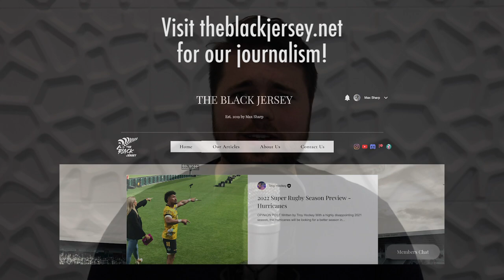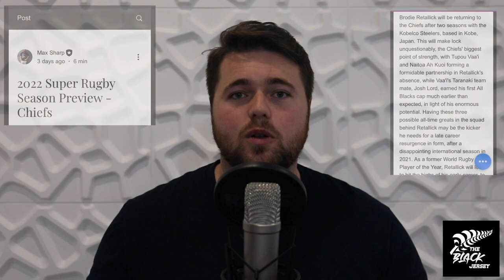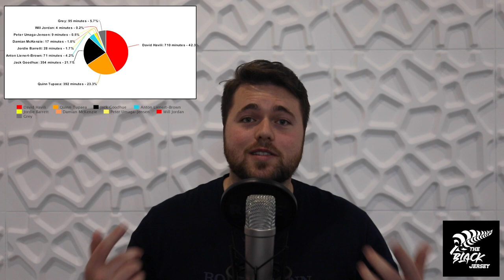Five Players to Watch in Super Rugby Pacific 2022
Here's a list of five New Zealand-based players, all of varying experience, that us fans need to watch closely in Super Rugby Pacific!